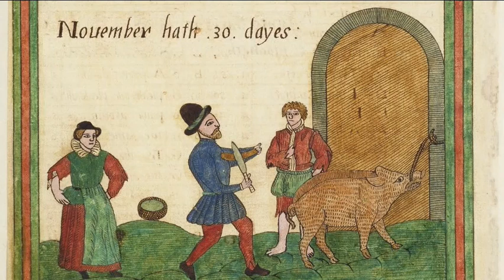Nicholas Breton: November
A description of the month of November in early modern England.
From Nicholas Breton's Fantasticks, 1626.
Read by Peter Kenny

IT is now Nouember, and according to the old Prouerbe, Let the Thresher take his flayle, and the ship no more sayle: for the high winds and the rough seas will try the ribs of the Shippe, and the hearts of the Sailers: Now come the Countrey people all wet to the Market, and the toyling Carriers are pittifully moyled: The yong Herne and the Shoulerd are now fat for the great Feast, and the Wood cocke begins to make toward the Cockeshoot: the Warriners now beginne to plie their haruest, and the Butcher, after a good bargaine drinks a health to the Grasier: the Cooke and the Comfitmaker, make ready for Christmas, and the Minstrels in the Countrey, beat their boyes for false fingring: Schollers before breakefast haue a cold stomacke to their bookes, and a Master without Art is fit for an A B. C.
A red herring and a cup of Sacke, make warre in a weake stomacke, and the poore mans fast, is better then the Gluttons surfet: Trenchers and dishes are now necessary seruants, and a locke to the Cubboord keepes a bit for a neede: Now beginnes the Goshauke to weede the wood of the Phesant, and the Mallard loues not to heare the belles of the Faulcon: The winds now are cold, and the Ayre chill, and the poore die through want of Charitie: Butter and Cheese beginne to rayse their prices, and Kitchen stuffe is a commoditie, that euery man is not acquainted with. In summe, with a conceit of the chilling cold of it, I thus conclude in it: I hold it the discomfort of Nature, and Reasons patience.
Farewell.